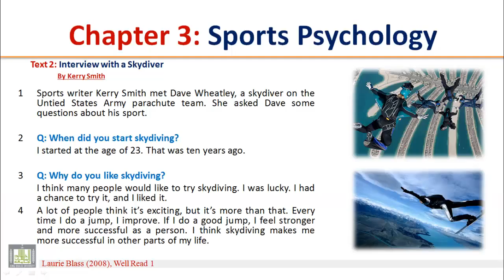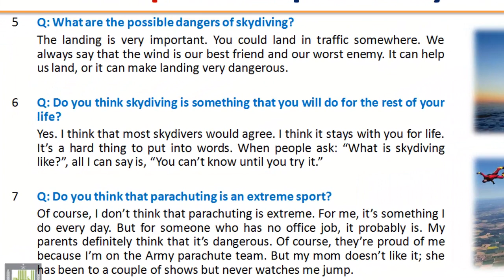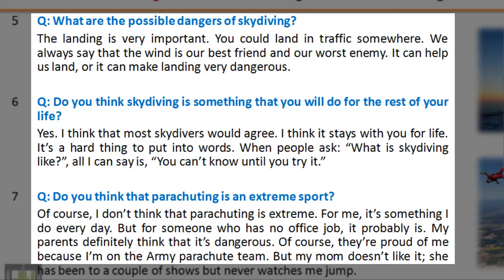READING (111) - Ch-3 - Text - 2 : Interview with a Skydiver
READING (111) - Ch-3: Sports Psychology - Text - 2 : Interview with a Skydiver